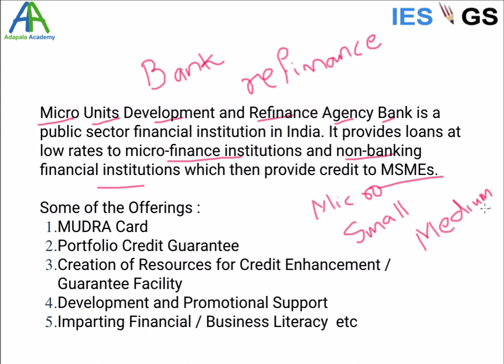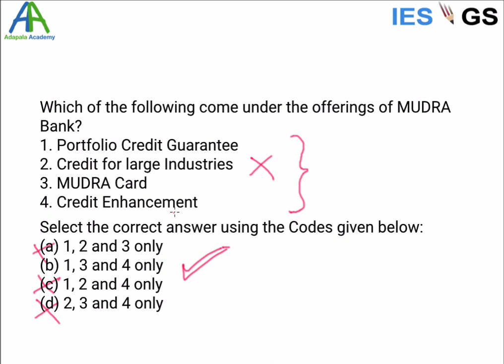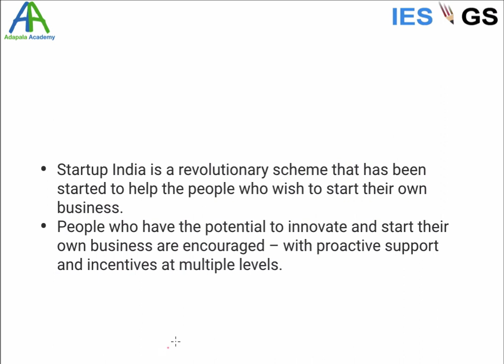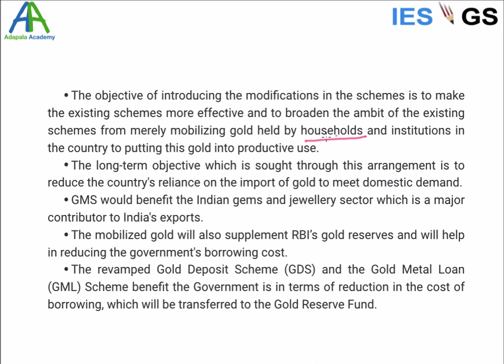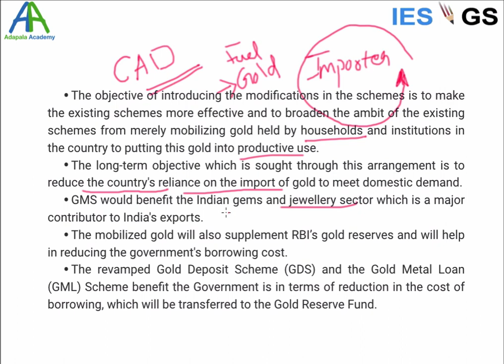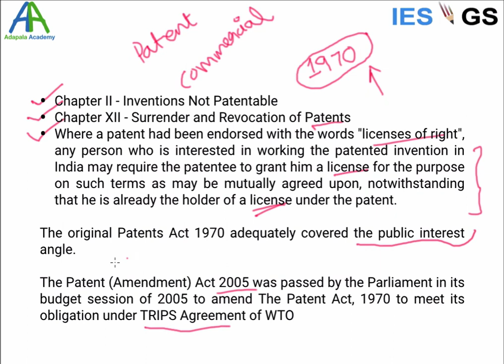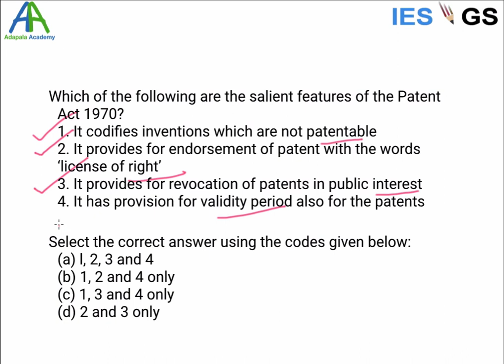2019 Current Affairs || UPSC ESE GS Solutions(4 Qs) || Mudra Bank, Patent Law, Gold monetization